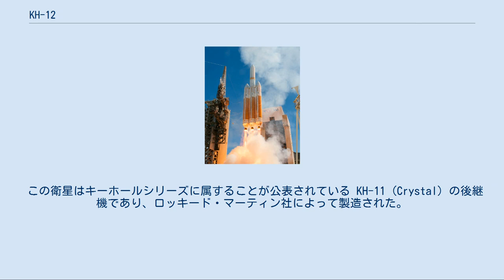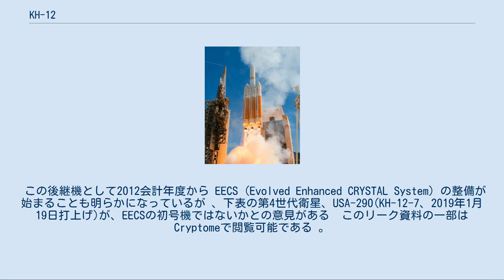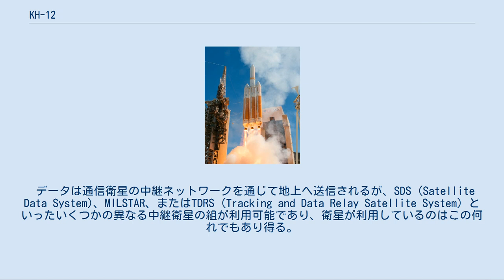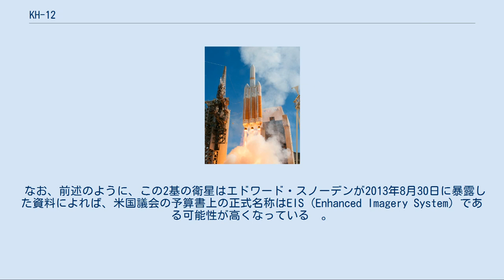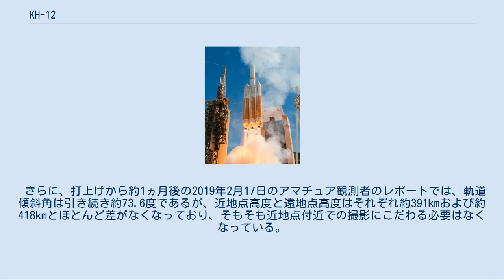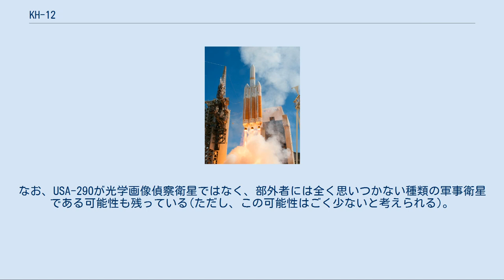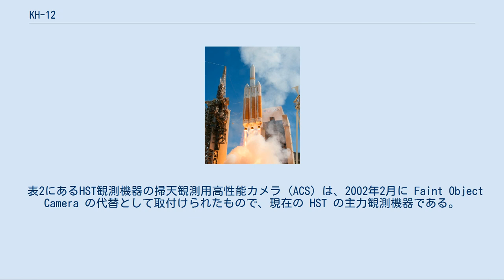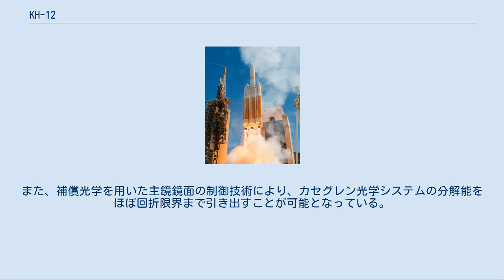KH-12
KH-12 (キーホール12、Key Hole 12) は、アメリカ国家偵察局 (National Reconnaissance Office; NRO) が運用中の、アメリカ合衆国の軍事画像偵察衛星 (いわゆるスパイ衛星) のキーホールシリーズに属すると考えられる、衛星のシリーズである  。
 この衛星はキーホールシリーズに属することが公表されている KH-11 (Crystal) の後継機であり、ロッキード・マーティン社によって製造された。
地上目標の分解能は恐らく数 cm に達すると考えられる (詳細後述)。
 KH-12という名称はアマチュア観測者達などが便宜的につけた通称の一つであり、NROがKH-8、KH-9、およびKH-11と続いた連番の公開名称の後で、衛星をランダム付番原則(例えば NROL-20。
NROL は NRO Launch の意) で命名することを決定したため、公式の命名システムではKH-12という名称は存在しないことになっている 。
 ただし、同じアメリカ合衆国政府機関であるアメリカ航空宇宙局 (NASA) のNSSDC衛星データベースでは、USA-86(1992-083A)、USA-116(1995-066A)、USA-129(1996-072A)の3基について、それぞれ KH-12-1、KH-12-2、KH-12-3 の名称を用いている例もある (NSSDCにおける記載例：1992-083A = KH-12-1)。
 多数の民間軍事アナリストは、KH-12はほとんどの点でKH-11に追加的な改良を施したものであると考えており、軍事アナリストあるいアマチュア観測者の中には、これをKH-11の派生型に分類してKH-11ブロックIIIあるいはブロックIVと呼ぶ者もいる。
また、「発展型ケンナン」 (Advanced KENNAN)、あるいはコードネームにより「アイコン」 (Ikon)、または「改良型クリスタル」 (Improved Crystal) などの名称で呼ばれる場合もある。
 2013年8月30日にワシントン・ポスト紙は、エドワード・スノーデンがリークした資料の中に含まれていた米国政府の諜報プログラムの2013会計年度予算の米国議会への予算説明書 (National Intelligence Program - FY 2013 Congressional Budget Justification) から、今まで謎に包まれていた米国の諜報活動に関する新たな事実が判明したと報じた 。
 この資料の中には複数のスパイ衛星の名称が記述されており、下表の第3世代衛星、USA-224(KH-12-6)、USA-245(KH-12-7)に該当する衛星の正式名称は EIS (Enhanced Imagery System) であるらしいことが判明した。
シリーズのこの2基以外の衛星も EIS と呼ばれているかは不明である。
 この後継機として2012会計年度から EECS (Evolved Enhanced CRYSTAL System) の整備が始まることも明らかになっているが 、下表の第4世代衛星、USA-290(KH-12-7、2019年1月19日打上げ)が、EECSの初号機ではないかとの意見がある  このリーク資料の一部はCryptomeで閲覧可能である 。
 発射場は全てヴァンデンバーグ空軍基地 (Vandenberg AFB ； カリフォルニア州サンタバーバラ郡）である。
 衛星の世代分けは説明の便宜上、打上げ時期、打上げロケットを基準にして区別を行ったものであり、アマチュア観測者などの間でコンセンサスの得られているものではない。
 (2019年2月現在) 1992年11月から1996年12月にかけて、NRO所属の機密衛星KH-12-1(USA-86、1992年11月28日打上げ)、KH-12-2(USA-116、1995年12月5日打上げ)、KH-12-3(USA-129、1996年12月20日打上げ)の3基(第1世代衛星)がヴァンデンバーグ空軍基地からタイタンIVロケットを用いて打上げられた。
各々の衛星の価格は10億米ドル以上であり、打ち上げ費用は4億米ドルに近いと見積もられている。
 第1世代衛星のKH-12の打上げ質量は、打上げに用いられたタイタンIVロケットの能力から推定して、最大で 21680kgに達すると考えられている。
KH-11 と同様に KH-12 は光を捕捉するのに大型の主鏡を持つカセグ...